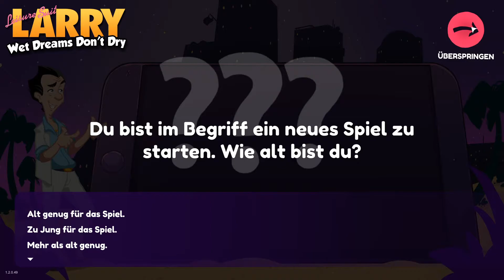Let's AggroTest! #21 Leisure Suit Larry - Wet Dreams Don't Dry [German] [HD]